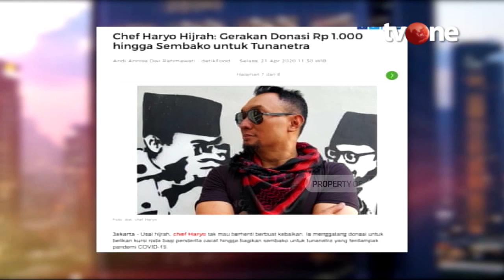Meraih Berkah di Jalan Hijrah - E-Talk Show tvOne with BHS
Bagaimana kisah hijrah Chef Haryo Pramoe dari kehidupan masa lalunya dan kisah Syekh Ali Jaber yang meninggalkan kota Madinah untuk menetap di Indonesia? Simak kisah perjalanan hidup mereka yang inspiratif dalam Etalkshow with BHS Jumat, 8 Mei 2020